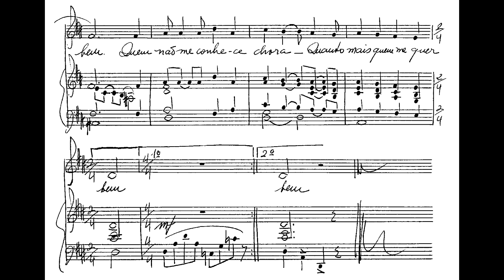Breno Blauth - Me vou amanhã embora (Hermelindo Castelo Branco, tenor; Neusa França, piano)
Me vou amanhã embora (No.4 das 7 Quadras gauchescas), canção de Breno Blauth (música) e Simões Lopes Netto (texto, de seu "Cancioneiro guasca"), interpretada por Hermelindo Castelo Branco (tenor) e Neusa França (piano).

Gravação presente no acervo de Neusa França, digitalizado pelo IPB, com autorização de sua família, a quem deixamos nossos agradecimentos.